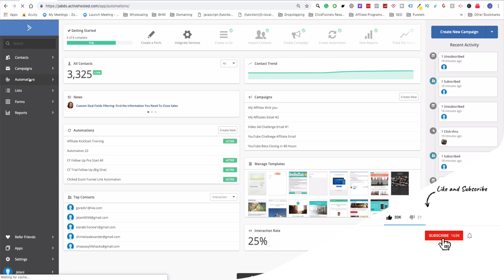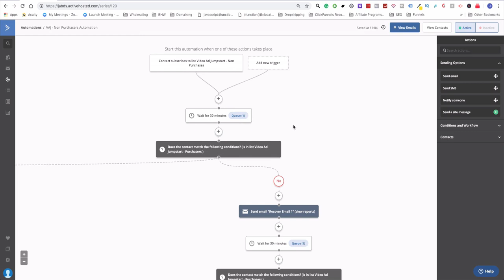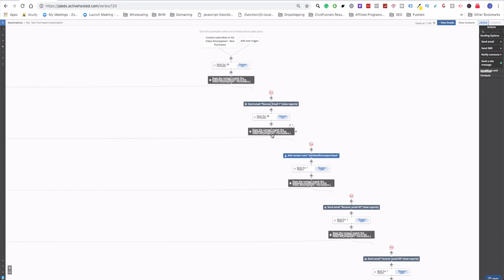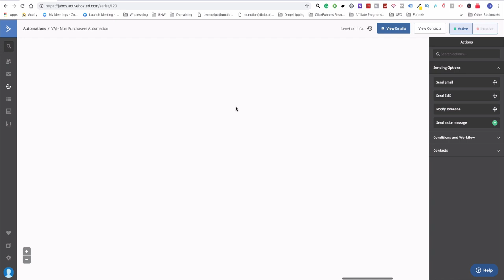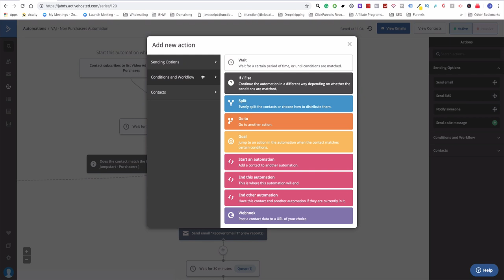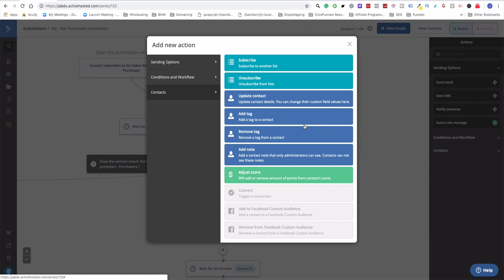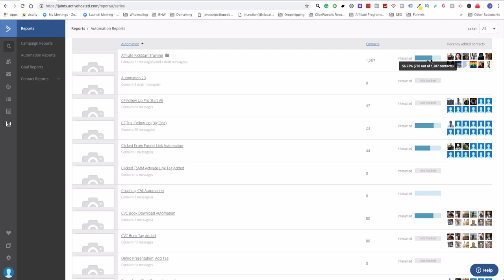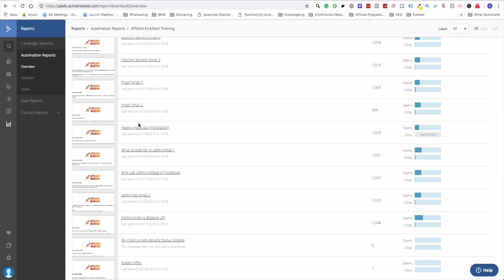Does ActiveCampaign Work For Affiliate Marketing? Answer Revealed.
Does ActiveCampaign Work For Affiliate Marketing?

Over and over I hear people ask if they can use ActiveCampaign for Affiliate marketing.

In this video I give you the honest truth and why I think you should give ActiveCampaign a try.

ActiveCampaign is an email autoresponder that allows you to collect leads, create email campaigns and email automations.

I love ActiveCampaign because of the UI and I can set up automations quickly for any project I am working on.